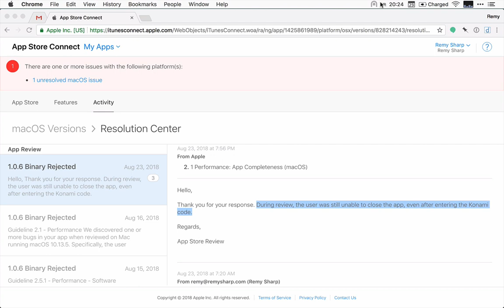for apple connect: endofdays closed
Nothing special, I run the preview, then close the tray application via the menu - as I'd expect.